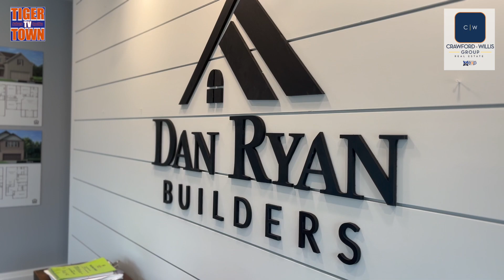Village at Waterford - Crawford Willis Group @ eXp Realty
Website | For All Your Real Estate Needs